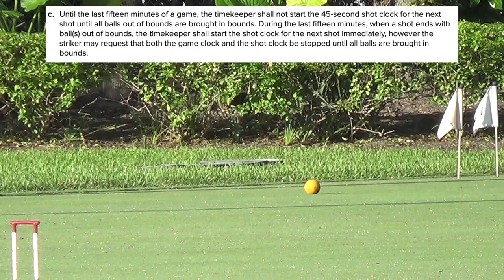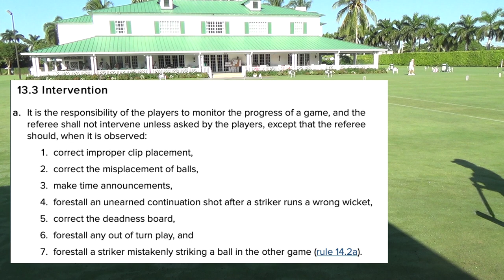Croquet(US)Knuth/Abdelwahab v Morgan/Essick:Doubles Final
USCA National Championships 2021. Sandy Knuth/Sherif Abdelwahab try to avenge their earlier loss to Stephen Morgan and Matthew Essick in the Doubles Final showdown. Usual excellent level of play with interesting rules issues re:misplaced clip conundrum.